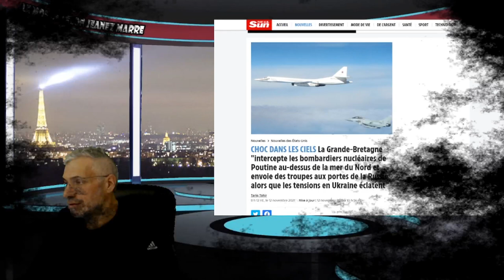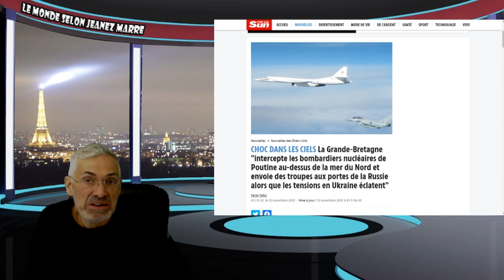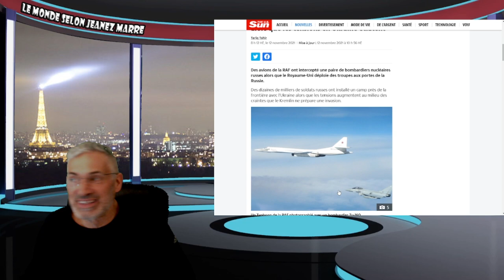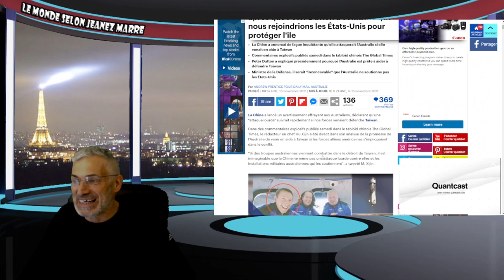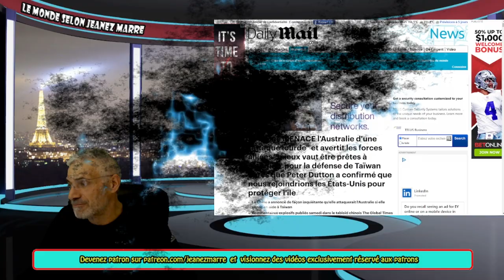La Chine a lancé un avertissement aux Australiens,et l'angleterre intercepte des bombardiers russes.